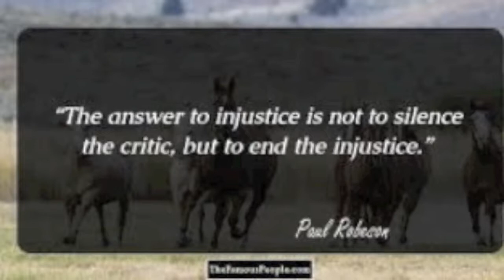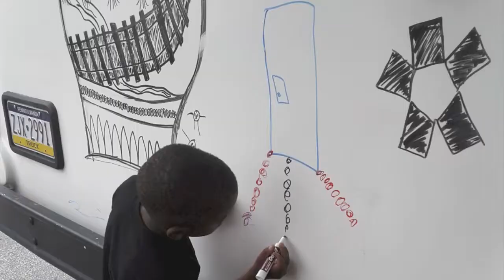Art Sanctuary Exploring Paul Robeson May 27, 2017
12:00 PM — 3:00 PM

ABOUT
In partnership with the West Philadelphia Cultural Alliance/Paul Robeson House, come celebrate the enduring Paul Robeson House Museum, meant to honor the life and legacy of noted artist, activist, and scholar Paul Robeson.

In a recent biography, Gerald Horne writes of Robeson: "A world-famous singer and actor, a trained lawyer, an early star of American professional football and a polyglot who spoke over a dozen languages: these could be the crowning achievements of a life well-lived. Yet for Paul Robeson the higher calling of social justice led him to abandon both the NFL and Hollywood and become one of the most important political activists of his generation, a crusader for freedom and equality who battled both Jim Crow and Joseph McCarthy."

This event shall feature tours of the new exhibition at the Paul Robeson House Museum along with a special staged reading of Paul Robeson's historic testimony before the House Committee on Un-American Activities on June 12, 1956.

About Art Sanctuary's Celebration of Black Arts Festival: Art Sanctuary’s Celebration of Black Arts Festival (CBA) is one of the most prominent African-American literary and arts events in the nation putting the spotlight on black literary, visual and performing arts.  Larry Robin of Robin’s Bookstore originally founded the event as a one-day gathering of literary scholars and authors over 30 years ago.  After taking over, Art Sanctuary has spent over a decade transforming the celebration into a month-long festival showcasing the talents of African Americans of all ages, background and interests. This May, black art and culture will fill the city of Philadelphia with a month-long exhibit, community literary and performance events, author readings, and workshops for emerging writers and artists.

How do you end oppression?

Announcing a new and proven self-help strategy, Addicted to White by author Jerome E. Fox, Ph.D., that reveals the first step is for the oppressed to break their addiction to the values of the oppressor.

Dr. Fox, a clinical licensed psychologist, analyzes global race relations, and concludes that the major challenge confronting black people everywhere is their ideological entanglement with a white social order predicated on narcissism, greed, and violence. To demonstrate, he defines five core white values, then shows how the behavior and thinking of most black people reflect these destructive values. In the mold of Biblicist-seer-abolitionist Nat Turner, Dr. Fox adds Scriptures to his intriguing analysis to further spur critical thinking in his readers, and presents his work in a comprehensive self-help format.

While Addicted to White will appeal to thoughtful black people around the world, thoughtful white readers will also find the book enlightening for its unique stance.

Is it too late to mount an effective campaign against the spread of racial oppression? Dr. Fox doesn’t think so—and here he lays out his compelling roadmap to a successful, happier future for everyone who is willing to stand up and fight back.